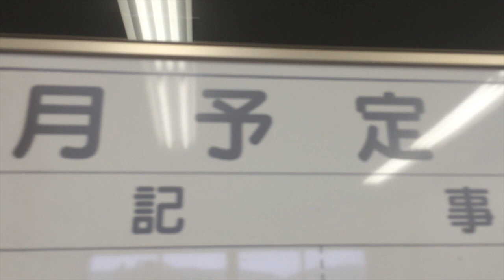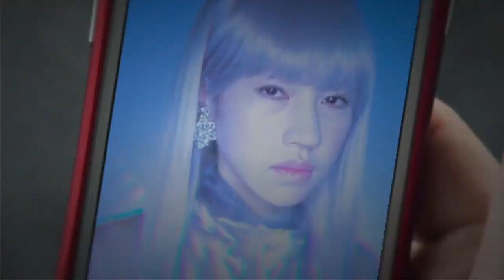これはさすがに稲生えるwww「むらい米」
▼「むらい米」の予約はこちらから！

むらい米 ギフトセット 2合袋×4 お箸付き

八代目儀兵衛のサイトはこちら！

▼前回の田植えの様子はこちらから！

編集：がっち

iPhoneの方...
Androidの方...

関連リンク
▼AppBank
▼パズドラ攻略アプリ
iPhoneの方...
Androidの方...
▼パズドラ屋アプリ
iPhoneの方...
Androidの方...
▼モンスト攻略アプリ
iPhoneの方...
Androidの方...